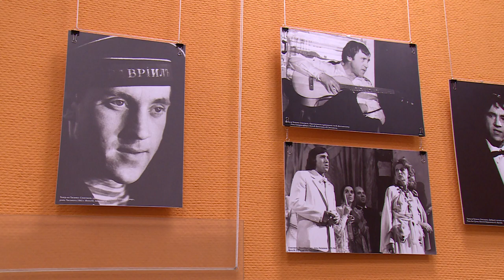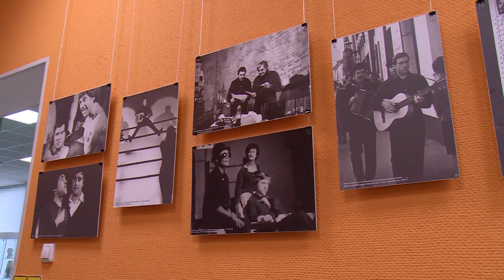Открытие выставки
Поэт в России больше чем поэт. Выставка, посвященная двум пророкам своего времени, Александру Сергеевичу Пушкину и Владимиру Семеновичу Высоцкому открылась в Щелковской художественной галерее. Какие экспонаты смогут увидеть жители Щёлково, расскажет Лилия Тимиева.